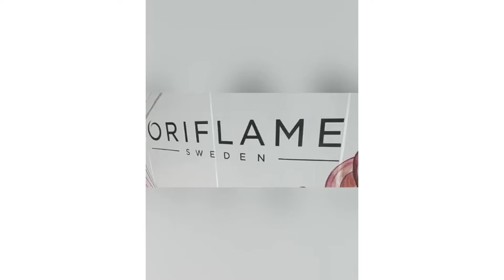Oriflame head office lahore